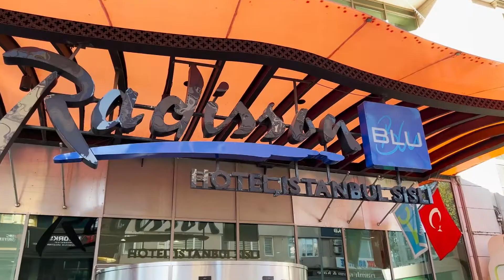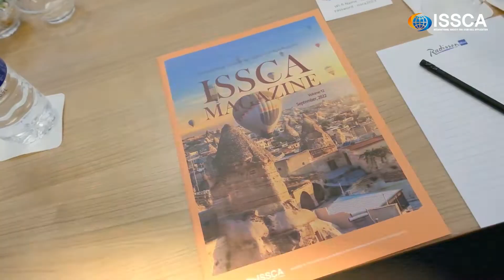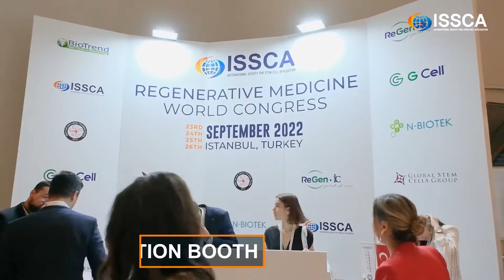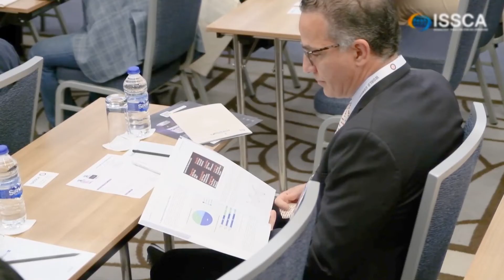Chapter 1: Getting Ready! │ ISSCA REGENERATIVE MEDICINE WORLD CONGRESS 2022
We felt great pride in our team's dedication and hard work that had enabled the Regenerative Medicine World Congress to become a reality after spending the previous evening preparing and planning the final details of the meeting we would have the following day with our colleagues and friends from around the world.